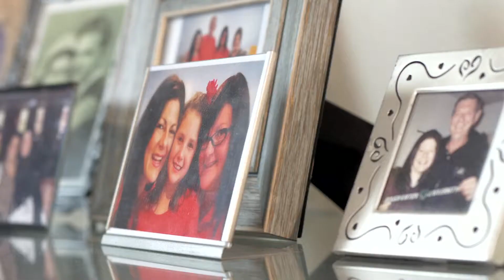FOR PRODUCTIONS - GENA BOFSHEVER - BRANDED VIDEO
FOR PRODUCTIONS- BRANDED VIDEO

Dr. Gena Bofshever was raised on Long Island, NY before earning a B.S. in anthropology from the State University of New York at Binghamton. Upon graduating, Dr. Gena worked as a fitness trainer at New York Sports Club.  Wanting to continue working in the health industry, Dr. Gena decided to obtain her doctorate in Chiropractic from Life University.

Because Dr. Gena especially loves working with children and pregnant women, she completed post-graduate training in pediatrics through the International Chiropractic Pediatric Association She is one of a select few chiropractors in Broward county certified in the Webster technique restoring balance to the pelvis in regards to labor and birth.  Dr. Gena is a licensed chiropractor in Florida and Pennsylvania, where she previously practiced.  She recently moved to the south Florida area to be closer to her family.  Dr Gena speaks at New Beginnings Chiropractic Seminars as well as at Focus Chiropractic groups.  She is a member of the League of Chiropractic Women, the International Federation of Chiropractors & Organizations (IFCO) as well as the ICPA.

Dr. Gena Bofshever sees patients her private practice and also provides office coverage to chiropractors in Broward County. She is excited to help you and your family members achieve your health goals through chiropractic care!

Did you like this video? Please give me two thumbs up.

We are obsessed with creating VIDEO with purpose, SOUL, and strategy.  We work with leaders and businesses that are looking to position their brands as leaders in their industries.
Let's get social!!